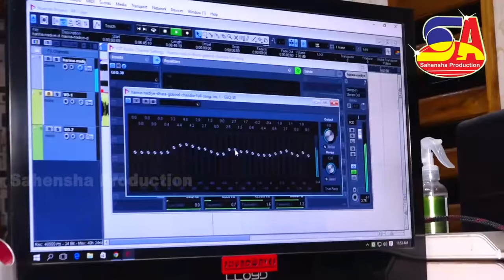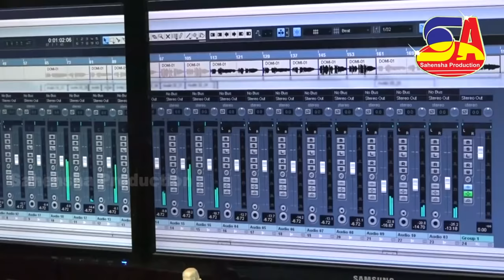Harina Nadiye Dhara || Gobind Chandra || Odia Album Song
singer-gobinda Chandra
lyrics-samal manasha
producer-dibyajyoti amman
D.O.P BNNPAPU
EDIT-RESHMA